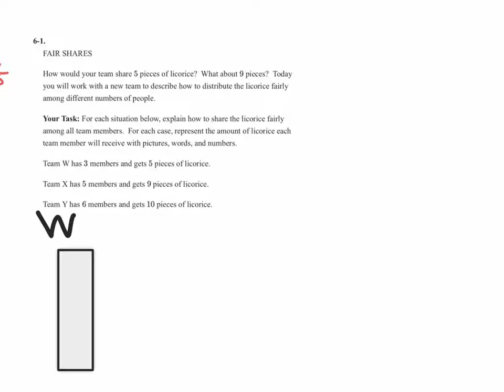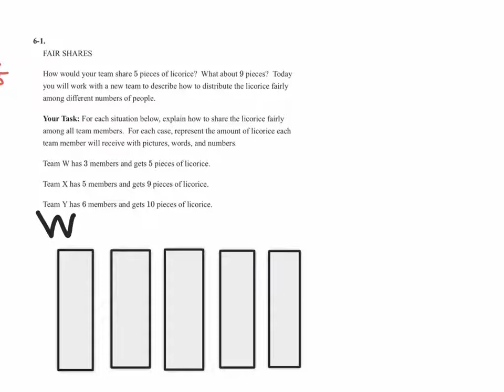For Students: How to make an Explain Everything explanation video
How to make an Explain Everything explanation video. I've noticed that students tend to add "fluff" to their videos thus making the video longer. The aim of this is to teach them how to make shorter videos.